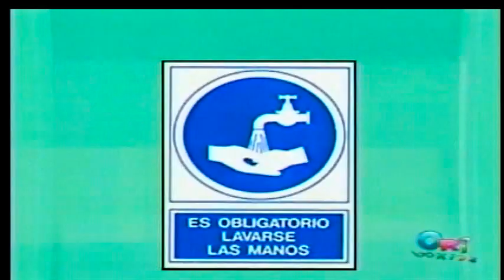DR ORI - POR QUE UTILIZAMOS JABON PARA LAVARNOS LAS MANOS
EN LA SECCION DR ORI, LA DRA. CAROLINA RODRIGUEZ GONZALEZ NOS EXPLICA POR QUE UTILIZAMOS JABON PARA LAVARNOS LAS MANOS